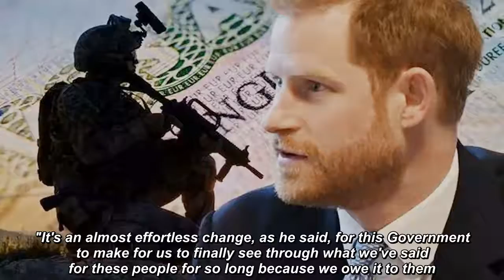Prince Harry wades in on UK politics as Duke issues stunning visa plea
PRINCE Harry has backed a Tory MP's bid to scrap visa fees charged to troops from non-UK nations who want to stay in Britain after serving in the nation's armed forces.